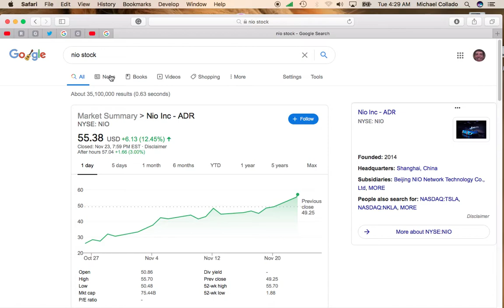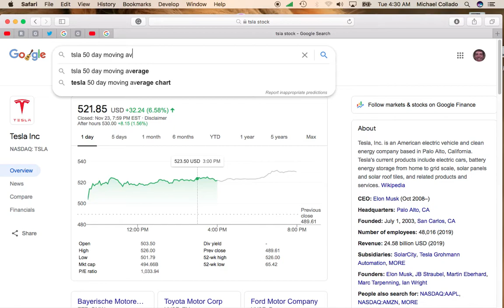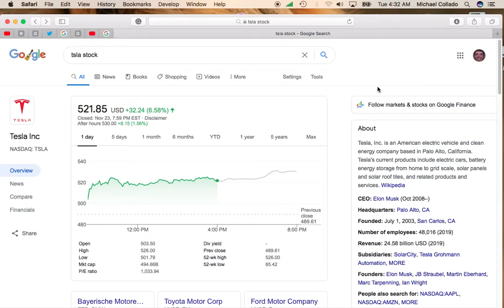Are EV Stocks Headed Into Bubble Territory?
Get great information on stocks, investing, personal finance and income. Uploading Monday thru Friday.